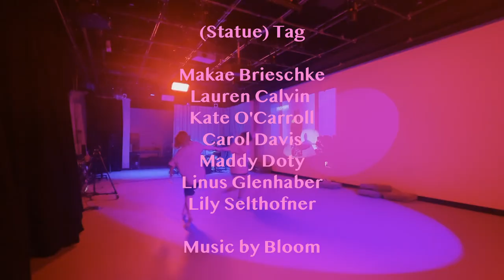(Statue) Tag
This short Screendance film is a part of Essence: Artistic Research

This project was made possible through the production and technical support of the Movement Lab in the Milstien Center of Barnard College